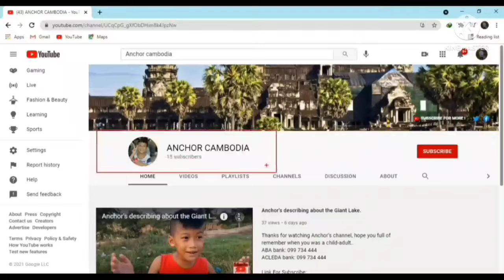Wedding's cake at Pursat province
Mega, thanks for your heart to support Anchor's channel, Hope you remember when you was a child-adult-oldest​​ with your trip, hike, fishing, riding, traveling, creative idea, natural, funny, wedding, celebrating,...
If you feel  to support  or blessing for this young boy to make more video. Please!
(Standard Chartered Bank in New York, USA, Swift Code: SCBLUS33)
(JP Morgan Chase Bank, New York, USA, Swift Code: CHASUS33)
សូមអរគុណសំរាប់ការទស្សនា ឆាណល(Channel) របស់ក្មេងប្រុសម្នាក់ឈ្មោះ Anchor ដែលគាត់និងធ្វើអោយលោកអ្នកបងប្អូនរំលឹកនូវការចងចាំអនុស្សាវរីយ៏ កាលពីវ័យកុមារ​ វ័យកណ្តាល និង វ័យចំណាស់ នូវដំណើរកំសាន្ត ឡើងភ្នំ ស្ទូចត្រី ជិះកង់ និង ពិធីនានា។ល។ សូមចុច មេដៃ   ចែកចាយ  និង ផ្តល់ជាយោបល់ដើម្បីទទួលបាន វិឌីអូថ្មីៗ។
បើសិនមានបំណងចង់ឧបត្ថម្ភតាមរយះលេខធានាគា។